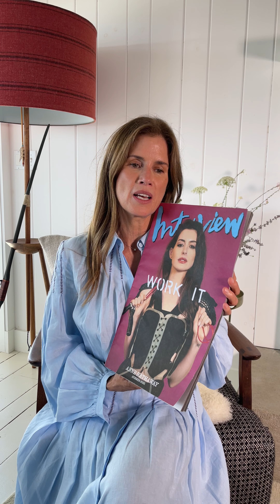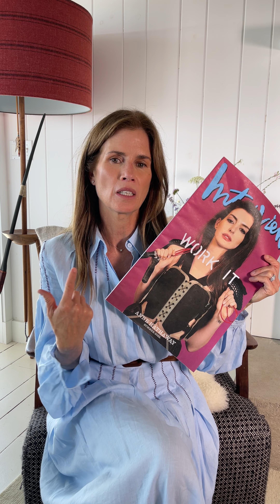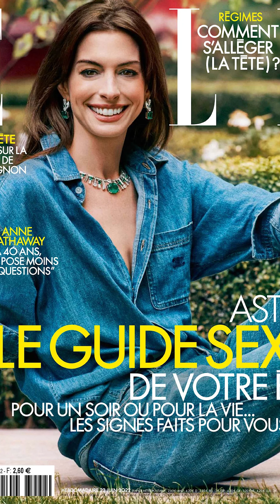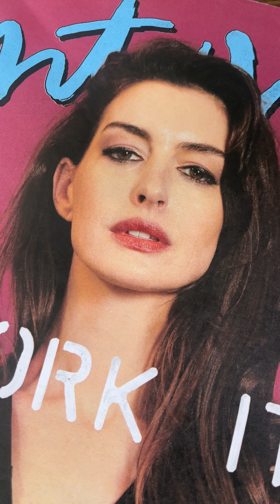Behind the Covers: Anne Hathaway | Westman Atelier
Gucci recounts collaborating with actress Anne Hathaway on one of the buzziest shoots of the summer—the latest cover for Interview Magazine. Here's a behind-the-scenes look at how Anne 'worked it' from the exercise moves to strong eyeliner and chiseled cheekbones.

Check out Gucci's Guide, our editorial site with more makeup how-tos, beauty adventures, and black book listings here!